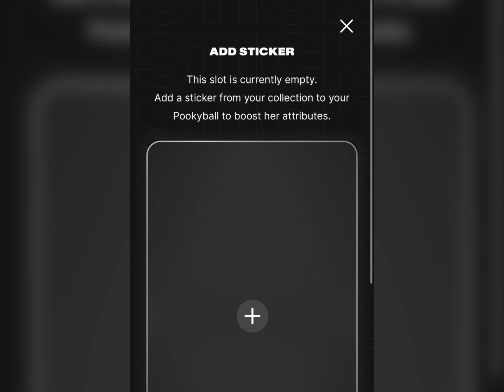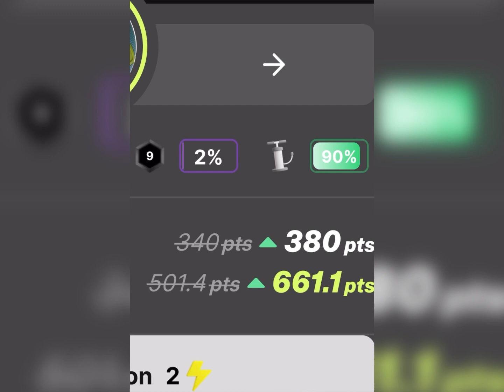⚽ Come Potenziare una Pooyball Serie A e come aggiungere Sticker ! @scorerushgame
Entra nel mondo di Pooky con me! In questo video, ti mostro esattamente come ho potenziato la mia Pookyball Serie A utilizzando una sticker speciale del Napoli:

🏆 Pookyball Serie A: Scopri come funziona e come puoi utilizzare le sticker per potenziarla.

✨ Sticker del Napoli: Un’occhiata ravvicinata sulla sticker che ho scelto per dare un boost alle mie partite.

🚀 Strategie di Gioco: Condivido con te le mie migliori strategie per utilizzare al meglio le sticker in Pooky e come queste possono influenzare le tue performance.

Non perderti i prossimi video sulle strategie di Pooky e su come migliorare le tue partite.